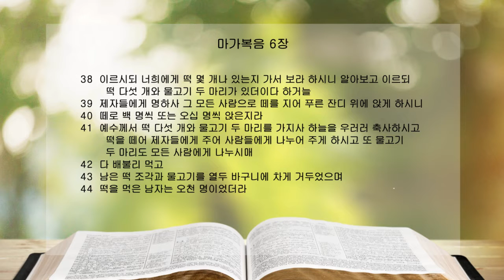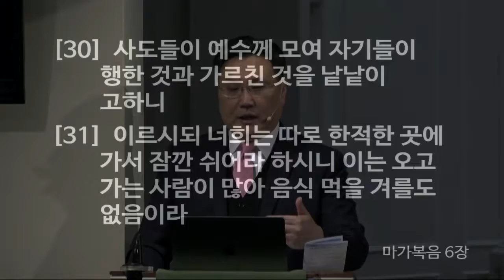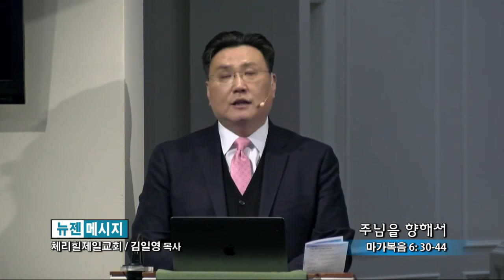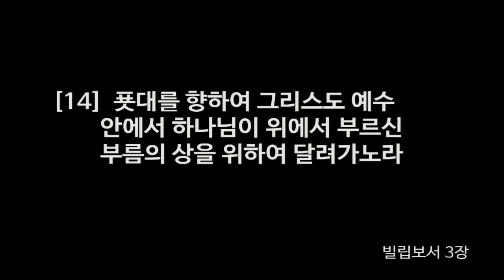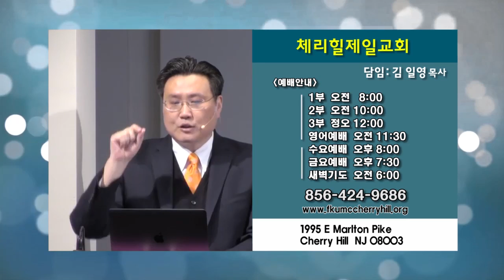김일영 목사-주님을 향해서